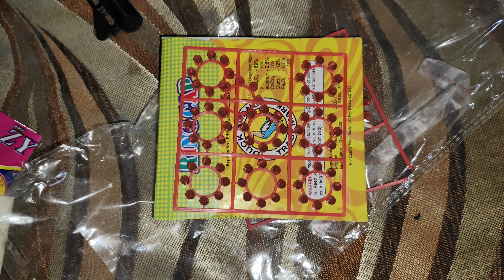कलयुग में बच्चों के पटाखे इतने महंगे हो गए हैं कि आपको खरीदने के लिए अपना प्लॉट बेचना पड़ेगा 👏